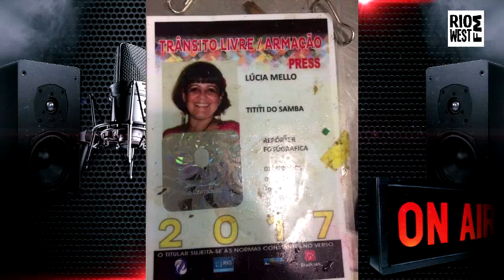Fotógrafa ferida na Tuiuti comove amigos nas redes sociais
A fotógrafa Lúcia Mello foi uma das 20 pessoas feridas em um grave acidente com o último carro alegórico da Paraíso da Tuiuti, primeira escola de samba a desfilar na Marquês de Sapucaí neste domingo. Nas redes sociais, amigos demonstram solidariedade e desejam o restabelecimento da vítima, que foi levada para o Hospital municipal Souza Aguiar, com uma fratura exposta na perna e traumatismo craniano leve.
No perfil da fotógrafa em uma rede social, amigos desejam que Lúcia tenha força e uma boa recuperação.
"Para uma pessoa tão dedicada ao carnaval carioca, nada mais triste do que ser vítima de um acidente dentro do templo maior do samba. Muita oração neste momento", escreveu um amigo.
Outro completou: "Força, minha solidariedade e oração", disse outro internauta, classificando o acidente como uma fatalidade.

A Secretaria Municipal de Saúde confirmou que 20 pessoas foram atendidas em decorrência do acidente. Dessas, oito foram levadas para hospitais. Os casos com maior gravidade são de três mulheres transferidas para o Hospital municipal Souza Aguiar, no Centro do Rio, o mais próximo da Passarela do Samba. Outras cinco vítimas, com menor gravidade, foram levadas para o Hospital municipal Miguel Couto, no Leblon, na Zona Sul do Rio.
O delegado William Lourenço, da 6º DP, ordenou a apreensão do carro da Paraíso do Tuiuti que deixou ao menos 20 feridos ao ser chocar contra as grades na concentração da Marquês de Sapucaí. Lourenço disse que a perícia do carro será concluída na manhã de segunda-feira, à luz do dia. O motorista da alegoria não permaneceu no local após o desfile, e as autoridades aguardam a identificação dele por parte da escola. Mesmo assim, segundo o responsável pela investigação, é cedo para falar em culpados.
Em princípio, de acordo com o delegado, o carro estava em condições de operar, tanto que percorreu 800 metros até a dispersão. Os peritos chegaram a andar no carro. O motorista ainda não foi identificado. Ele não permaneceu no local após o desfile.

Todo conteúdo desde videograma é de teor jornalistico
e sobre fatos reais e enviado para nossa produção